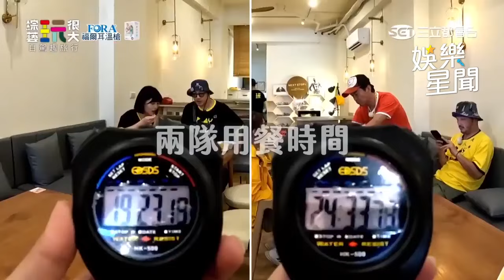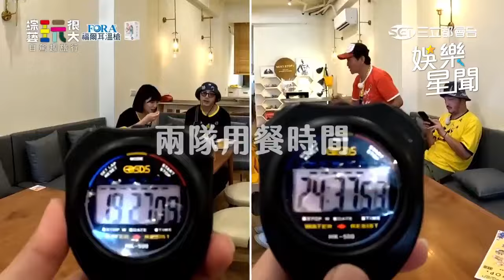開箱香港手作創意料理 憲哥致詞遭KID打斷險發怒｜綜藝玩很大 ｜三立娛樂星聞